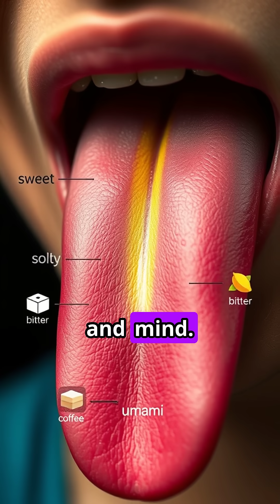Why Does Food Taste SO Good? The Science of Taste Explained! 🧠🔥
Did you know your taste buds can detect FIVE basic flavors? 🤯 But why do some foods taste amazing while others… not so much? 🍔 vs. 🥦 Let’s break down the SCIENCE of taste—from sweet to umami—and how your brain tricks you into cravings! 🧪